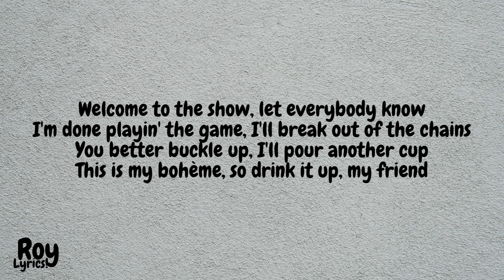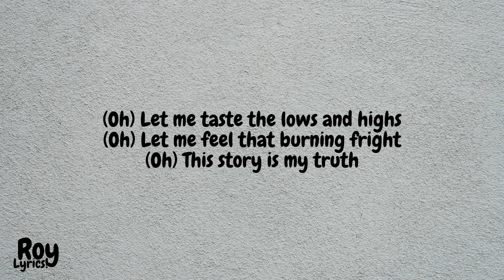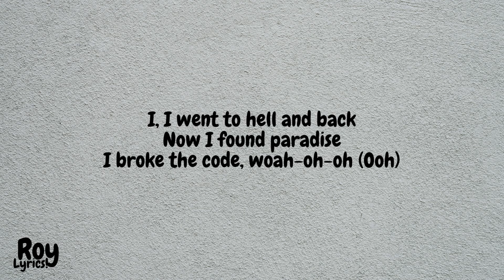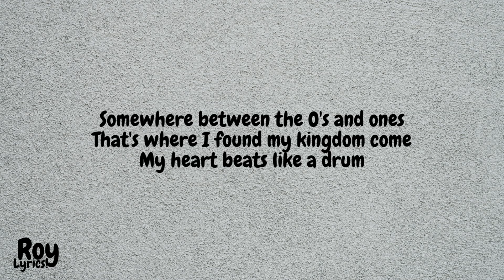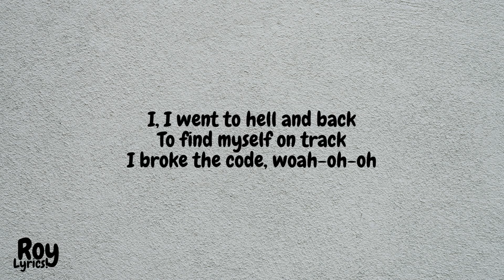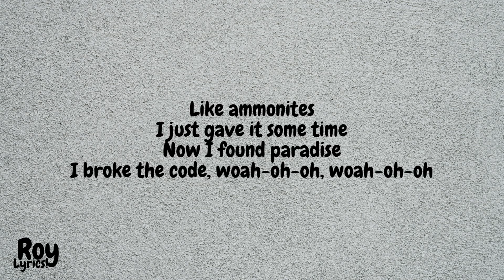The Code | Iman Rashay (REMIX) | THE VOICE GERMANY | LYRICS